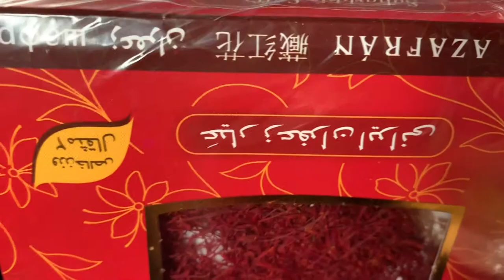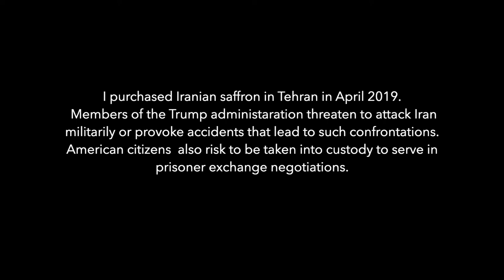A Stormy Daniels Film and Feast Club Production: Saffron from Tehran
Most of Iran's Oil was controlled by the British, BP, British Petroleum, benefitting mostly Great Britain, This came to an end in 1951 which caused its own consequences. Since the Iranian revolution in 1978 the country has become a no go zone for Americans and recently has been cut off from any international trade. I visited the country as in April 2019 with my European passport. Though there is no official ban for Americans to go there, they are usually not admitted and risk detention over minor infractions to serve in prisoner exchange negotiations and other Tit for tat.